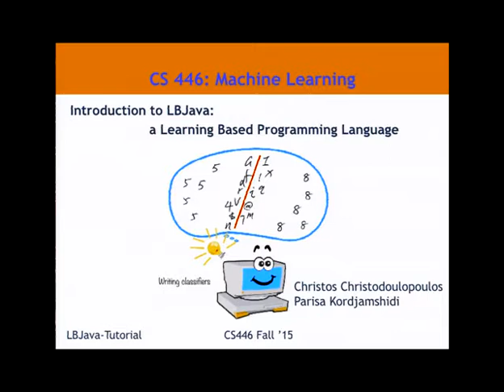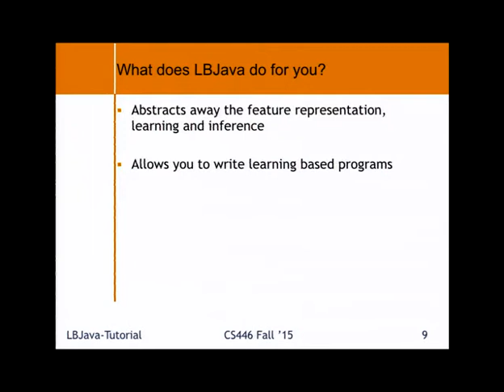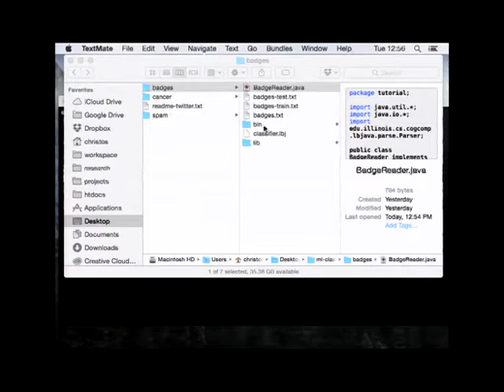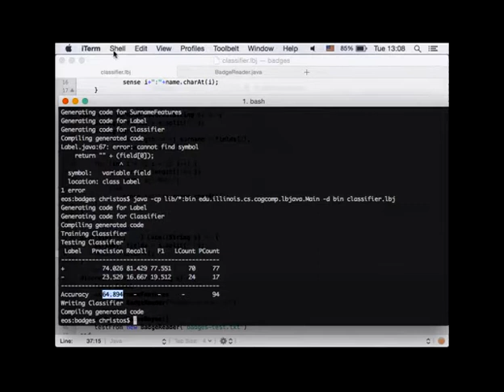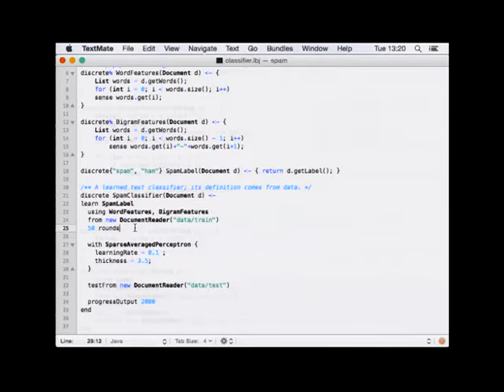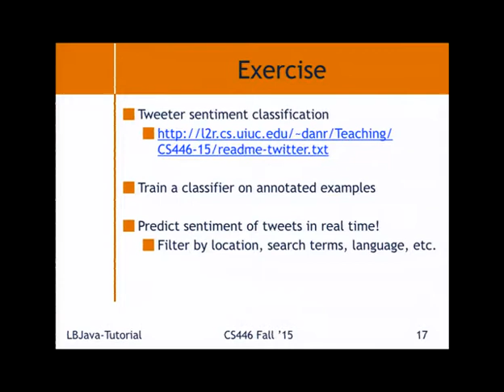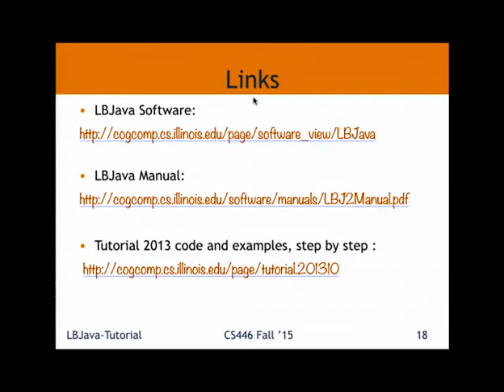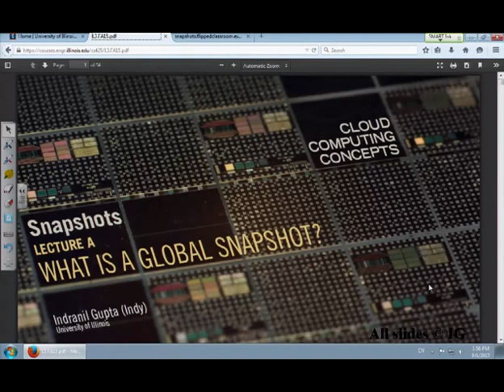Machine Learning @ UIUC - LBJava (C. Christodoulopoulos and P. Kordjamshidi)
Machine Learning @ UIUC / Sept 1, 2015 / Dan Roth / Introduction to LBJava